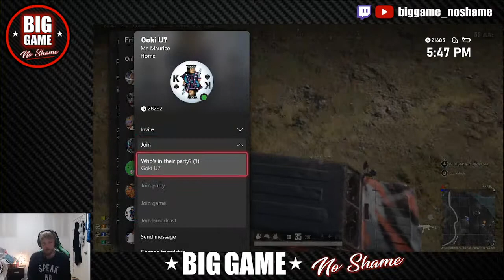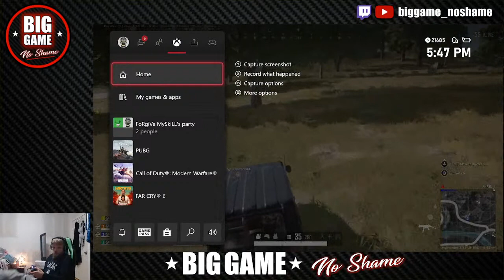weo lesss goooooo baabbbbbyyy deadeye eatmya**